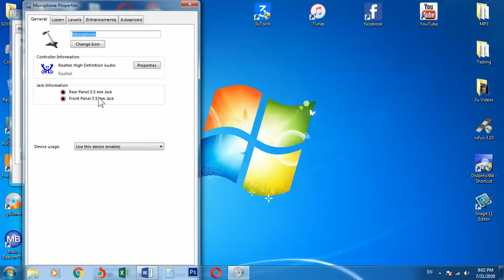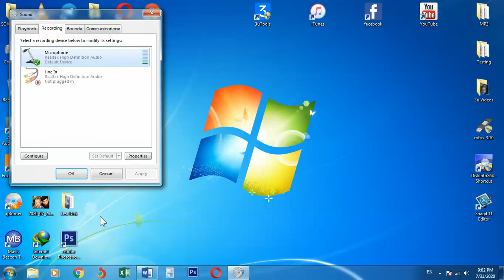របៀបតម្លើងសម្លេងម៉ៃក្រូហ្វូនកុំព្យូទ័រឱ្យស្រូបនិងលឺខ្លាំង How to increase Mic volume on PC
*បងប្អូនអាចចូលរួមឧបត្ថម្ភតាមលទ្ធភាព ដើម្បីជាជំនួយដល់ការផលិតវីដេអូថ្មីៗ ដែលមានប្រយោជន៍ជាច្រើនទៀត តាមរយៈគណនេយ្យ ABA: 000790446 ឈ្មោះ But Sitha និង អេស៊ីលីដាទាន់ចិត្តលេខ 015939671 ឈ្មោះ But Sytha